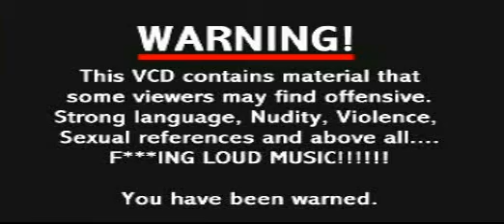ORD TV Part 1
Part 1 of 6. ORD TV. Oddie is back in the office and flicking his buttons!  This was originally given away at gigs a few years back. Finally got round to putting it online. Only 2 years later!!